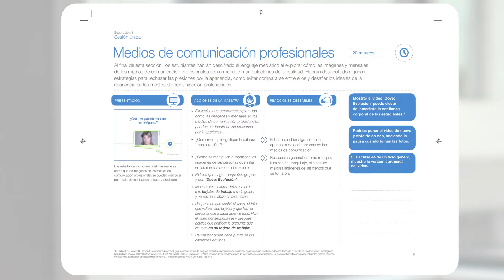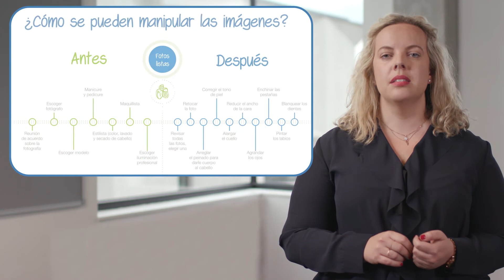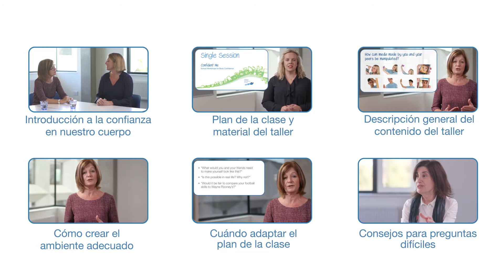Plan de la clase y material del taller - Proyecto para la Autoestima de Dove